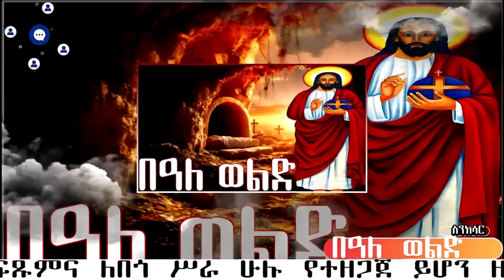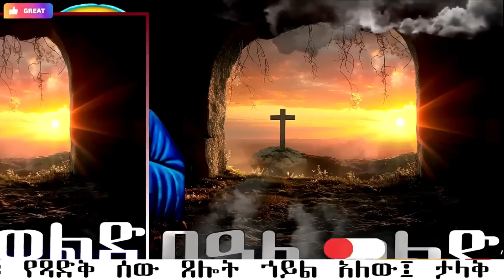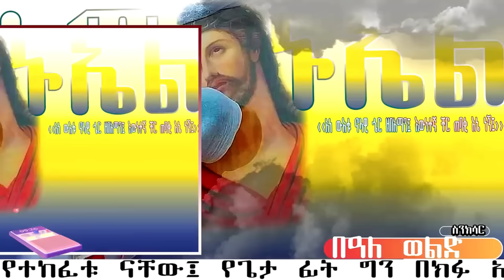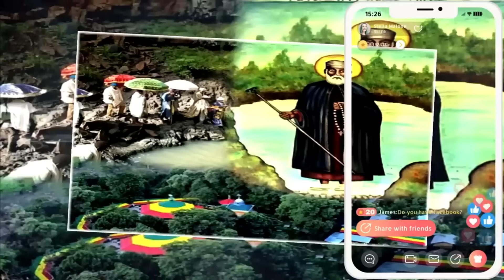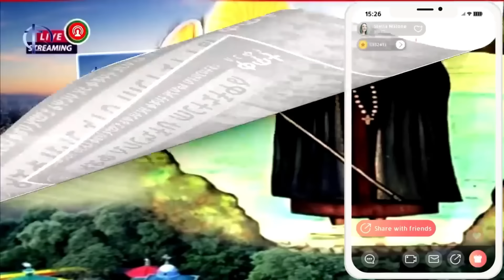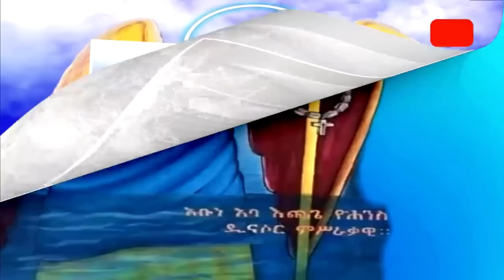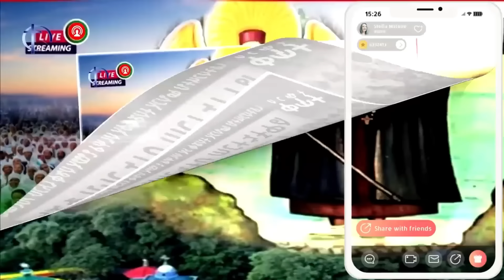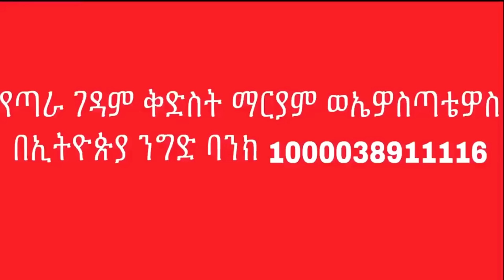📮 በዓለ ወልድ አቡነ እጨጌ ዮሐንስ ቅድስት አርሴማ ዘወርኅጥቅምት29 መታሰቢያ አደረሰን#saintmary duet @yekidusanzekere5159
🅾️🅾️🅾️  የእለቱ በዓላቶች   🅾️🅾️🅾️

📗 በዓለ ወልድ
📒 አቡነ እጨጌ ዮሐንስ

📌Welcome yekidusan zekere YouTube Channel📌

እንኳን ወደ የቅዱሳን ዝክር ዩትዩብ ቻናል በሰላም መጣችሁ።

በዚህ ቻናል የሚቀርቡ መርሃ ግብሮችን ለማስተዋወቅ ያክል የቅዱሳን እና የጻድቃን ገድላትና ድርሳናት ጸሎት፣ በየእለቱ የሚደመጡ ስንክሳር እና አዲስ የቤተክርስቲያን መረጃዎች ይዘን እንቀርባለን። ስለዚህ ይህን አስተማሪና ቁምነገር አዘል ቻናል የመጀመሪያ ምርጫዎ በማድረግ ሁሉንም መራሃ ግብሮች እንዲከታተሉ ስንል በትህትና እንጠይቃለን።

የቅዱሳን ዝክር  ቻናልን ላይክ ሰብስክራይብ በማድረግ ቤተሰብ ይሁኑ ስንል በትህትነ እንጠይቃለን።

7፤ የጻድቅ መታሰቢያ ለበረከት ነው፤ የኅጥኣን ስም ግን ይጠፋል።
11፤ የጻድቅ አፍ የሕይወት ምንጭ ናት፤ የኃጥኣንን አፍ ግን ግፍ ይከድነዋል።

berekete tube
mahtebe media
Donkey Tube
EOTC TV
Mahibere Kidusan